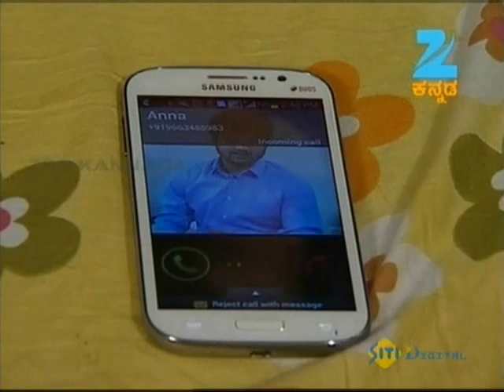Kanaka - Kannada Tv Serial - Full Episode - 239 - Prakash, Sushma, Suneel Puranik - Zee Kannada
This show is a 2012 Kannada entertainment fiction series produced by the banner Sharavana Telefilms. Starring Sushma in the lead, who is famous television actress and better known for her role in Lakumi, this show premiered on the channel Zee Kannada on 2nd July 2012. Conceptualized by Kannada movie director Prakash, who is famous for his works such as Milan, Khushi and who made his debut as a Tv producer in the television industry with the show Lakumi, which he produced under his home banner Jai Mata Combines, this show revolves around the protagonist Kanaka and her struggle to fight her hard circumstances.

The serial traces the life of a 24-year-old girl named Kanaka, who though from a humble background is hardworking and wants to become a police officer. However, due to her fragile financial condition and family circumstances, she is forced to become a bus conductor. Kanaka does not wish to become a bus conductor like her father, who too was a bus conductor but due to her trivial conditions she had to forgo her other dreams and thus reluctantly takes up the job. Further, in the serial we are given a glimpse of Kanaka's love life as the son of the bus driver of Kanaka's bus falls in love with her. Then one fine day Kanaka comes across an advertisement which was published by a rich man who has lost his daughter and is searching for her since last 18 years.

He announces in the advertisement that anybody who will successfully find his daughter will be rewarded heavily, to be precise in lakhs of rupees. The advertisement triggers the subdued policemen in Kanaka, and she decides to investigate into the case of the rich man's missing daughter in the hope that she will be successful as well as will be able to uplift her family's condition. This investigation results in a various twist and turns in the show which forms the crux of the story which unfolds in a unique manner. As said in an interview by The head of the channel, Dr. Gautham Machaiah the aim of the show was to showcase the condition and struggles of the lower middle-class families to the people of Kannada through television.

The show only added to the lead actress's popularity which she gained from her previous show Lakumi. The show's screenplay was written by Shankar Billemana, and it's dialogues were written by Keshav Chandra. The episode director of the show was Bharatish. The show was telecasted on the channel every week from Monday to Friday at 9:00 pm.